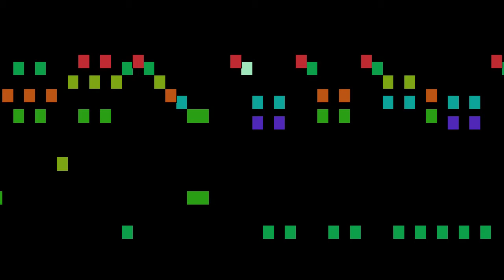Carulli - Recueil de différents morçeaux, Op.15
An animated score of "Recueil de différents morçeaux, Op.15", by Carulli.